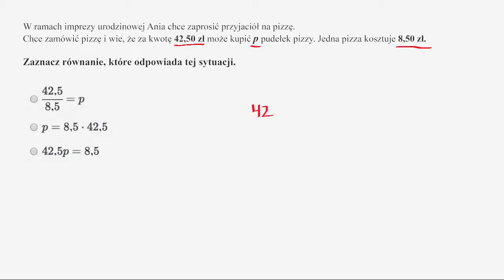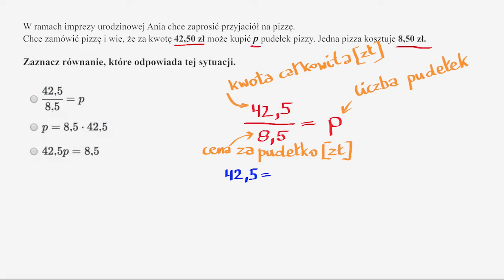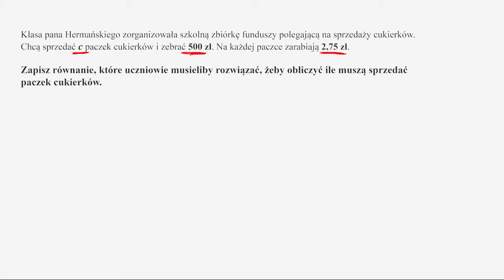Jednostopniowe równania w zadaniach tekstowych